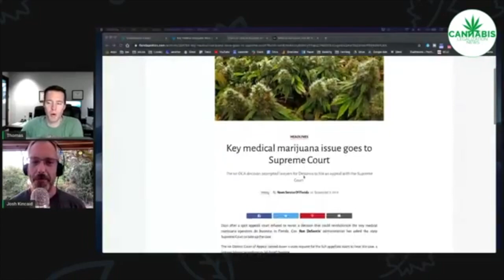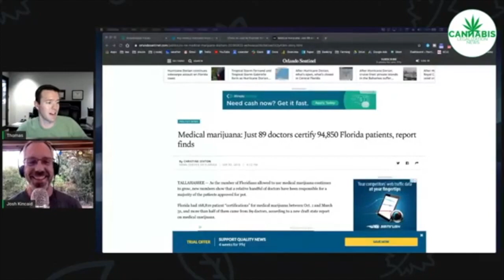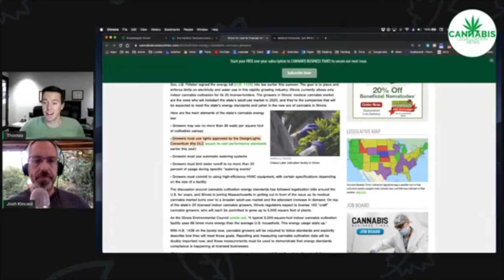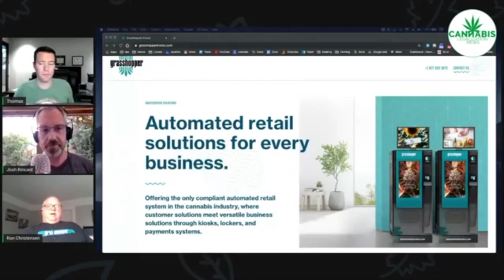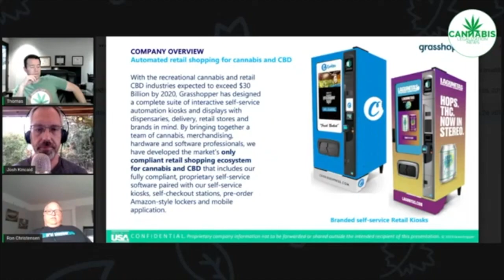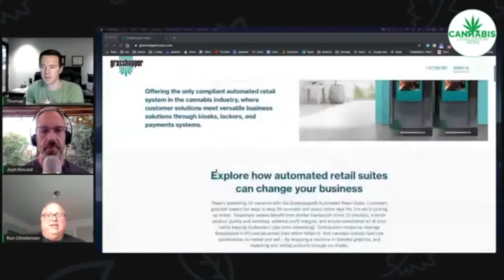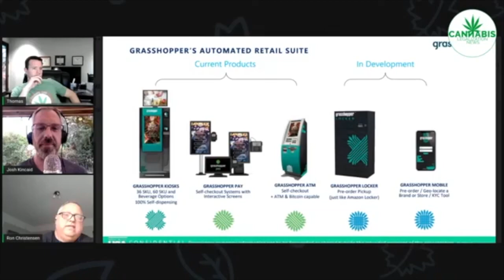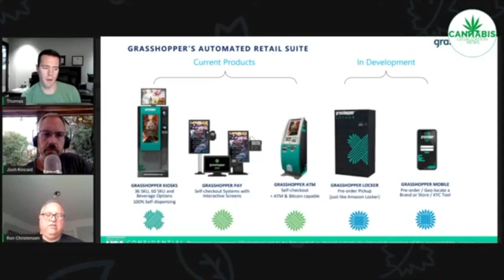Cannabis Vending Machines (E76, 2019)